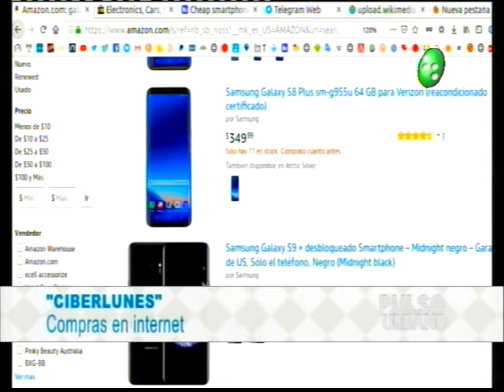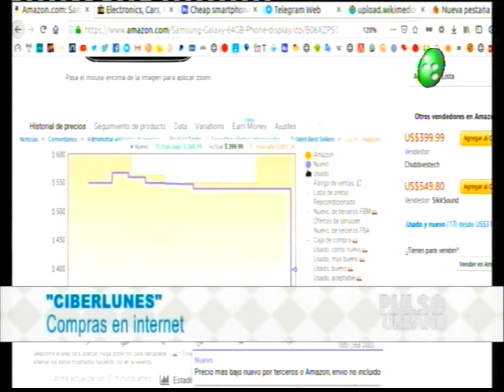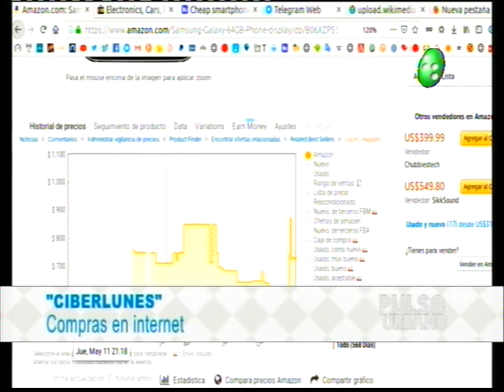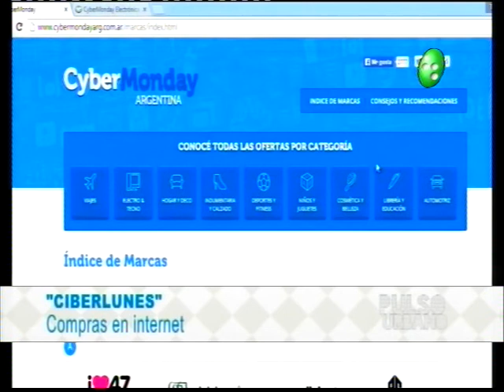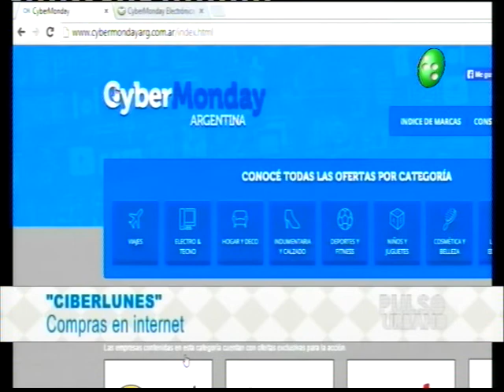Pulso Urbano: Compras seguras por internet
El ingeniero Mario Scrimini nos alerta sobre los fraudes online y cómo prevenirlos.